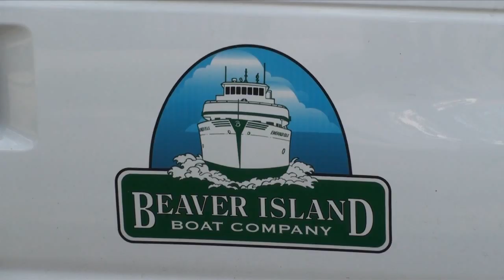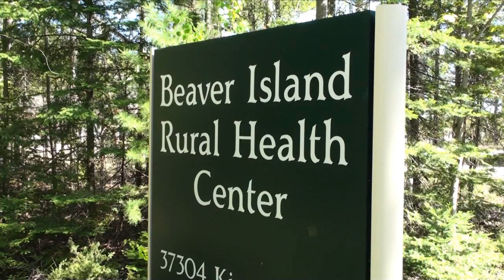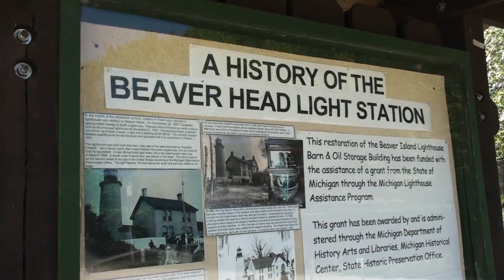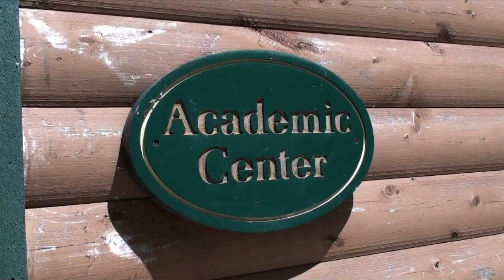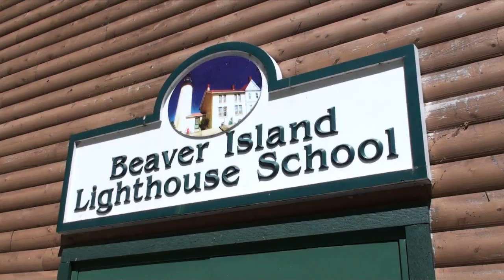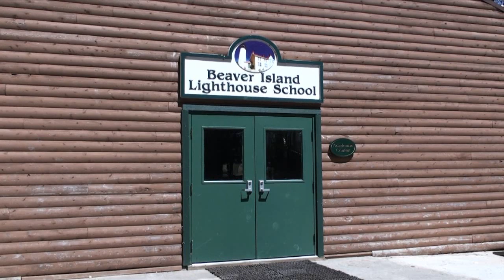Beaver Island Lighthouse School Tour - Short Version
The Beaver Island Lighthouse School is a co-educational, residential high school for students ages 16-19 who may be having difficulty making positive choices in the areas of academics and social environments. Beaver Island is located in northern Lake Michigan. This video will give you a tour of the school along with other information about the island and its history. More